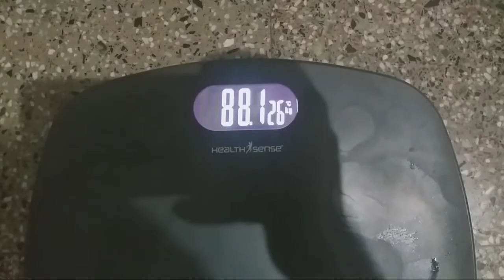Episode #19 Another day of motivation😎 Fitnessforlife fitnessfreak weightloss2021 stayfitnfine💪💪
To buy any Ayurvedic Products please watsaap here -